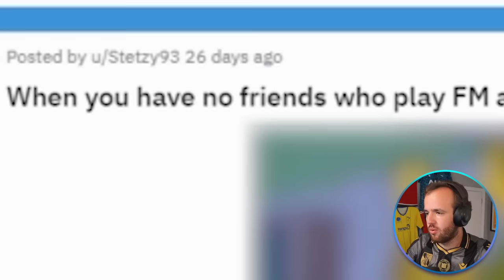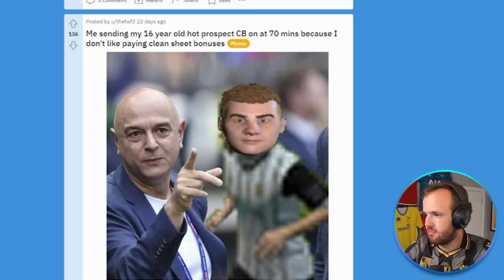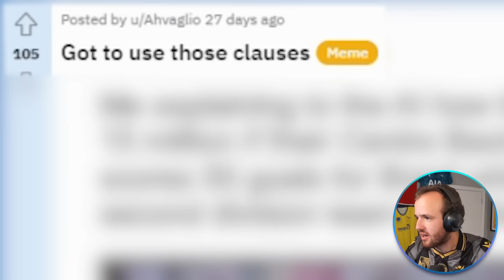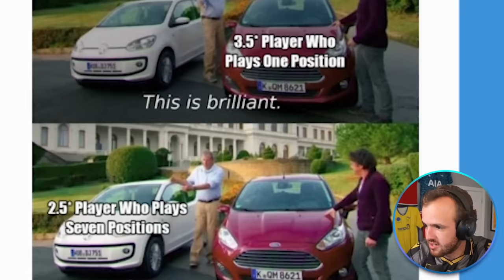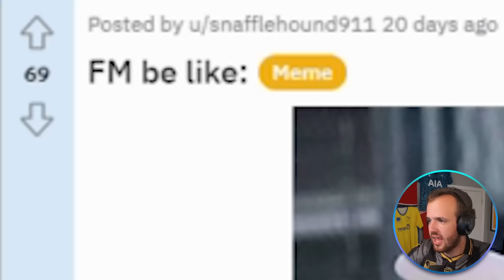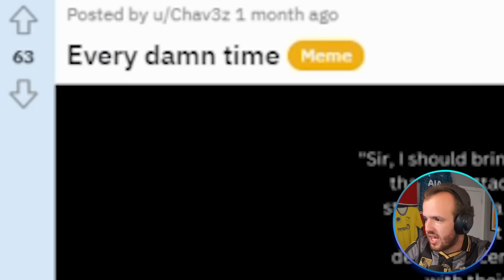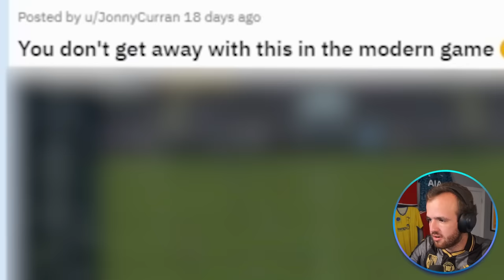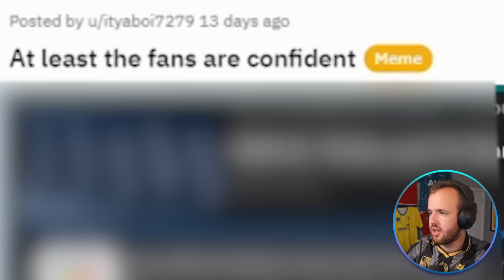FM Memes That Speak the Truth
Sometimes a meme is so true you don’t admit it’s true and you just have to embrace the fact it’s true in private to save face. This video kicks off with one of those. Until I started making videos about Football Manager, I was very much the meme on this thumbnail. A guy putting his thumbs up in the mirror to himself.

I hope you find a home on the Zealand subreddit as it is for FM questions as much as it is for memes. Tactical discussions are the high-bro counterpart to these meme videos and I swear I will do an AMA on there sometime that will be prolonged and informational if that’s something you’d care to see. I need to remember I swore that here.

Much Love,
FM Senpai